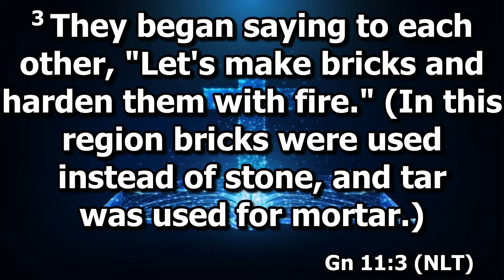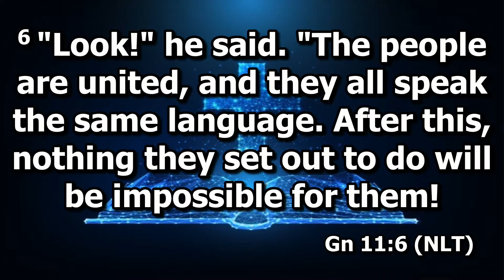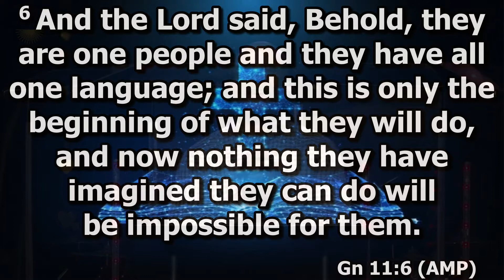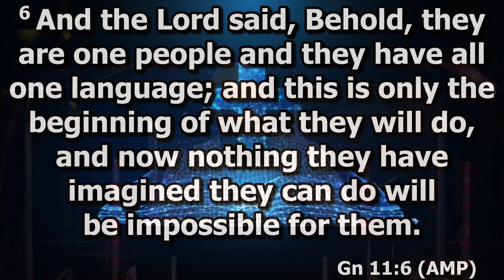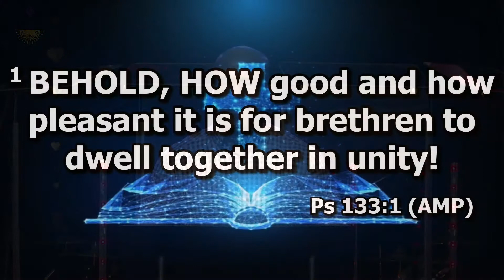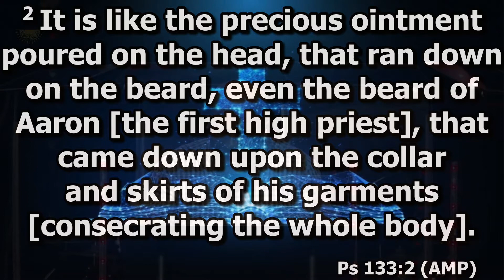The Power of Unity - Bishop Oral Walters